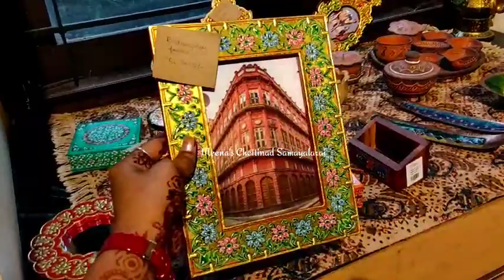வீடு தேடி வரும் வெண்கலம்,பித்தளைப் பாத்திரங்கள் | Traditional Cookware Vessels ZISHTA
Address : Zishta,
At Weddings & Marigolds, Zishta, 18, 12, Lakshmanan St, T. Nagar, Chennai, Tamil Nadu 600017